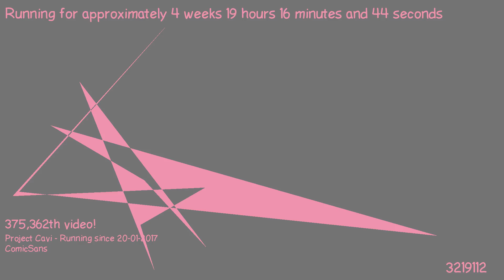1487438451 - Webdriver Cavi - H2